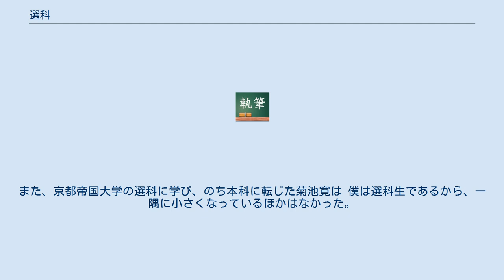選科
選科（せんか）とは、規定の学課の一部のみを選んで学ぶ課程。
撰科とも表記された。
本科に準ずる課程であり、日本の帝国大学においては、本科の欠員を埋め合わせる形で募集がおこなわれた。
 修業年限は本科と同じように3年だったが、学校図書館の利用などに関して制限を受け、修了しても学士号は与えられなかった。
旧制高等学校の卒業を入学資格とする本科と異なり、選科には旧制中学校卒業の資格でも入学が許された。
なおかつ、入学後に専検や高検に合格すれば本科に転じることが認められ、それまでの在学期間も通算して3年で修了できる利点があった。
 東京帝国大学の選科に学んだ西田幾多郎は 当時の選科生というものは、誠にみじめなものであった。
無論、学校の立場からして当然のことでもあったろうが、選科生というものは非常な差別待遇を受けていたものであった。
今いった如く、二階が図書室になっていて、その中央の大きな室が閲覧室になっていた。
しかし選科生はその閲覧室で読書することがならないで、廊下に並べてあった机で読書することになっていた。
三年になると、本科生は書庫の中に入って書物を検索することができたが、選科生には無論そんなことは許されなかった。
 と回想している。
また、京都帝国大学の選科に学び、のち本科に転じた菊池寛は 僕は選科生であるから、一隅に小さくなっているほかはなかった。
自分は、学問には自信があったから、選科生たることに絶えず屈辱を感じていた。
 と回想している。